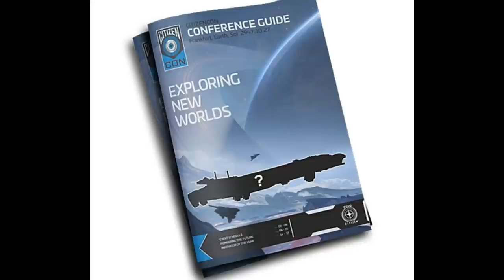Star Citizen | Pioneer - Base Building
The Pioneer is going to be revealed in a couple days from now at Citizencon 2017, one of the biggest Star Citizen events. In this video i share my personal estimations/opinions about the Pioneer, what i expect it to be like and if it really has any connection with base building.

and gain 5000 UEC !